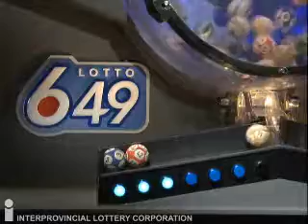Lotto 6/49 Draw July 12, 2014